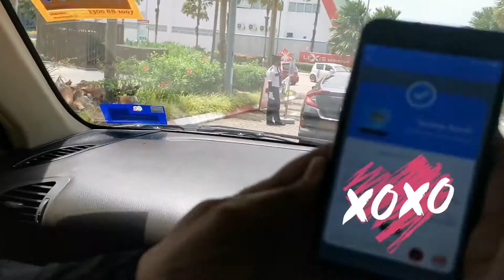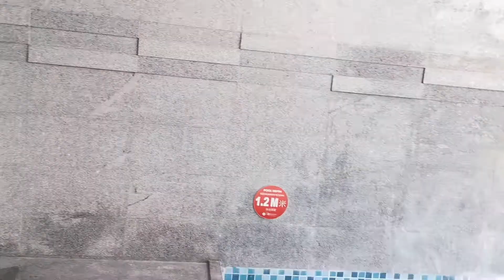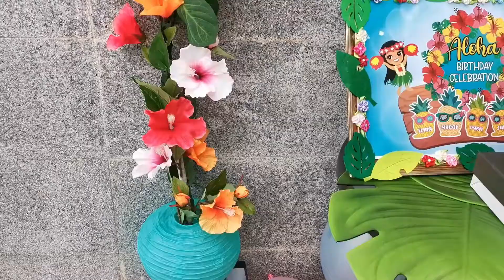Awesome Trip to Lexis Hibiscus 🌺 PD 2020 • Premium Pool Villa (Sea View)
It was a great experience to celebrate our Aloha Birthday Celebration here at Lexis Hibiscus, Port Dickson. The place is really awesome & we had lots of fun.

✿ Video Editing ✿ :
Wondershare Filmora X

♫ Music Credit ♫ :
BTS (방탄소년단) - Dynamite
JoJo Siwa - It's Time to Celebrate
Jason Derulo x Nuka - Love Not War
Harith Zazman, MFMF., LOCA B - Cute
Kimi No Toriko X Summertime @Rizky Modeong Remix